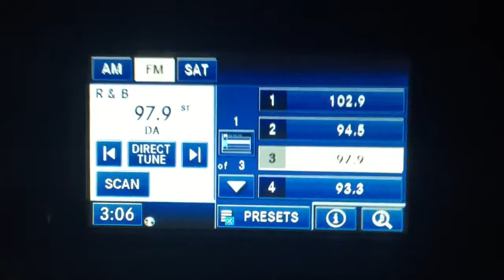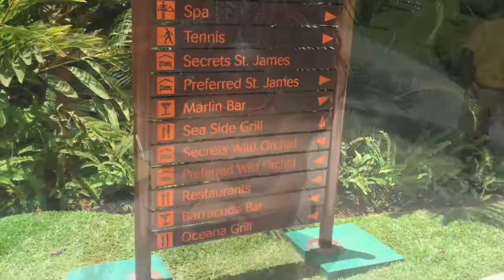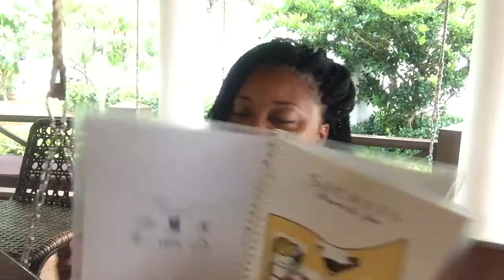SECRETS ST. JAMES MONTEGO--TRAVEL DAY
We are heading to Jamaica,  we will be staying at Secrets St. James in Montego Bay Jamaica.  Follow us as we board the plane and head to paradise,